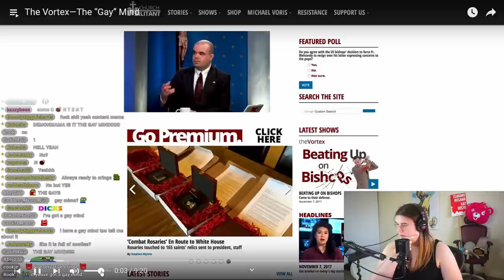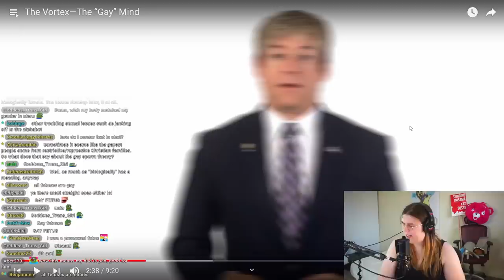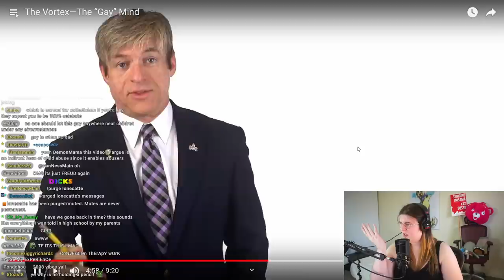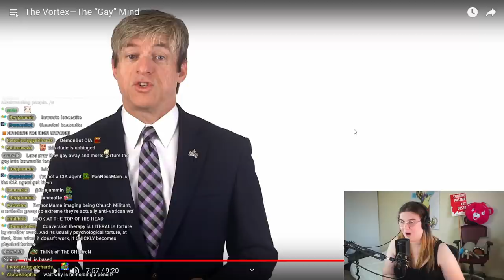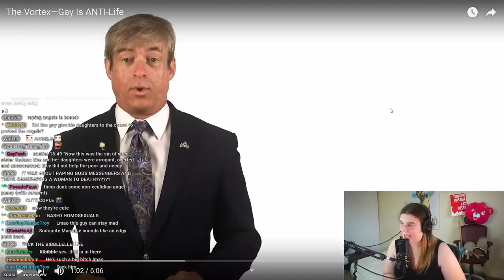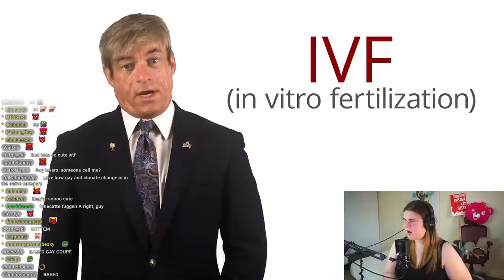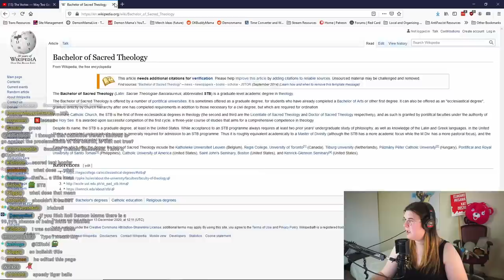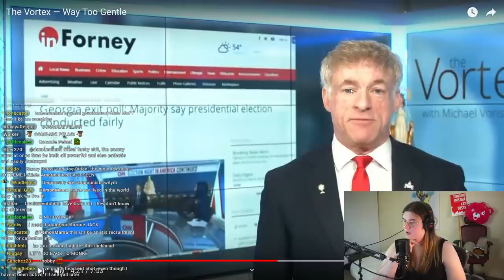"God Given Right to a Mommy" ?? Church Militant Gets...Weird...